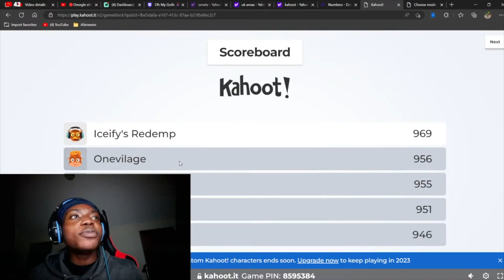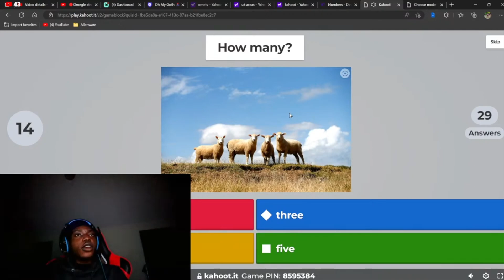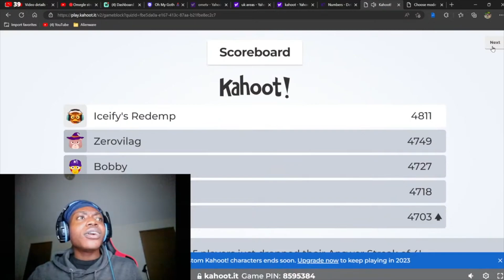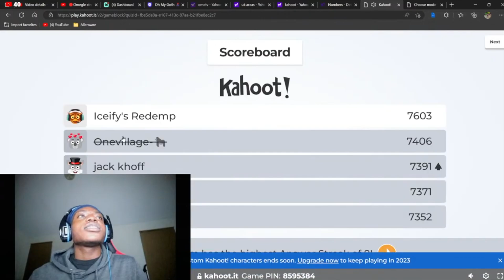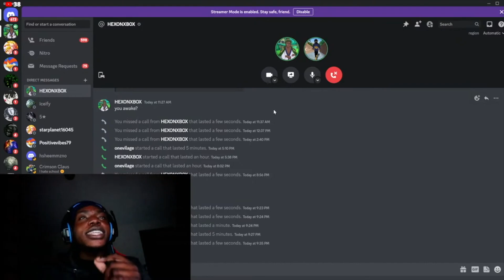I did kahoot with my viewers but the loser does a DARE!